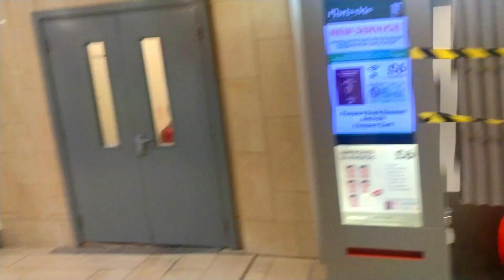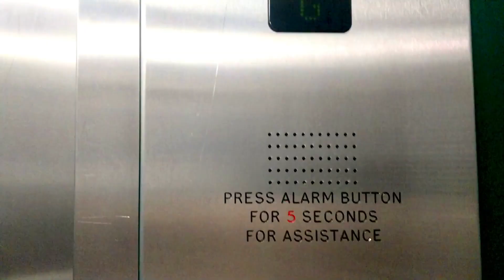aajo town centre chalde aa